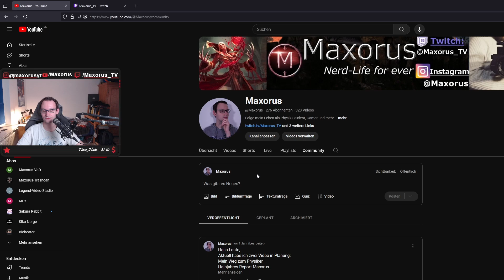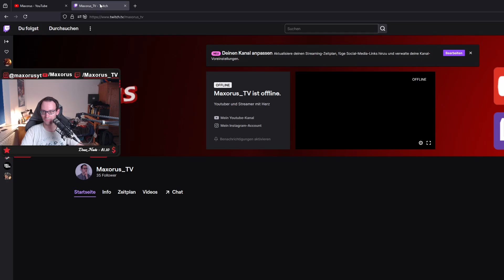FAQ-Stream Ankündigung: Stream Ankündigung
Ankündigung für FAQ-Stream am 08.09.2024
Ich beantwortete euere Fragen und dazu mehr.

Unterstützer:
 'Aerial' Euphoric Melodic Piano Trap Hip Hop Instrumental Rap Beat
| Artist: @Chucki Beats
Main Song:
Song: Keys Of Moon -
Yugen (feat. )
|Alter Knochen|
Falls ihr bis hier her gelesen habt, schreibt einfach dies als Kommentar: "Hilfe, Hilfe, ich werde von einer Schlammkrabe fertig gemacht!" Ein Herz für den Schreiber|Hashtags|Kapitel